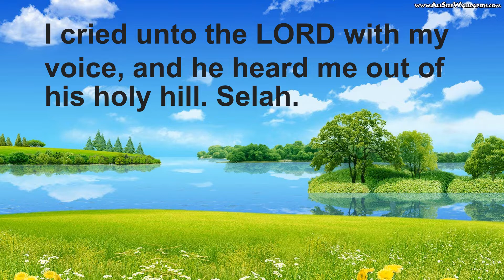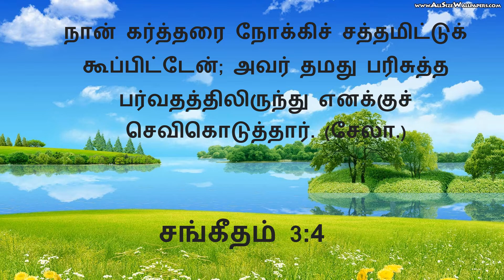Today's Manna 03/02/2022